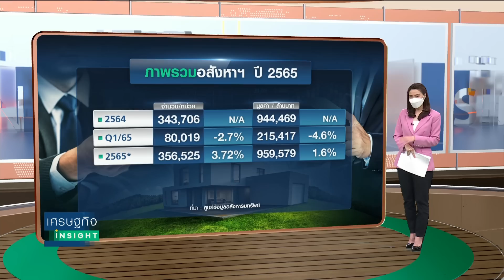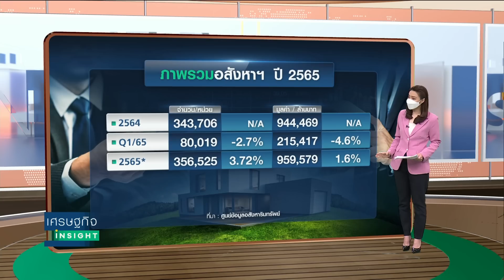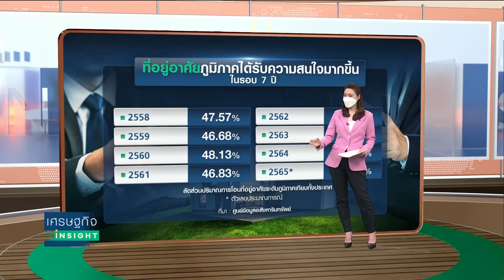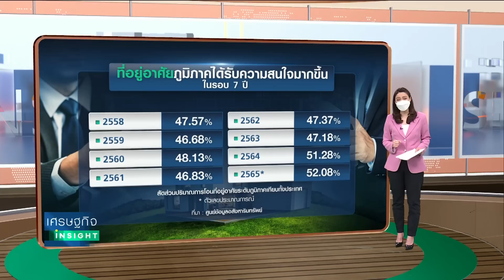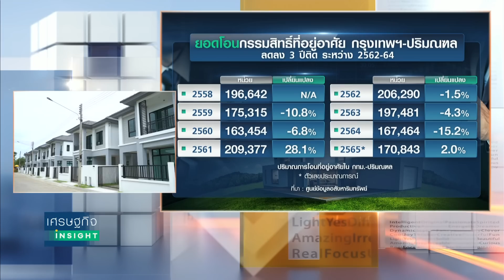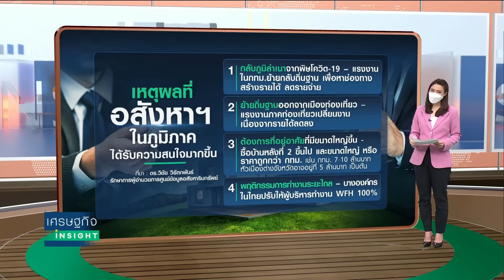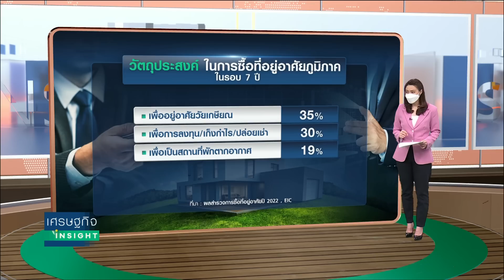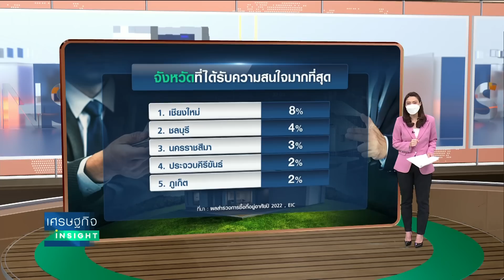ถึงยุค “หนีกรุง” ซื้อบ้านต่างจังหวัด ทำเลใดนิยมมากที่สุด ? | เศรษฐกิจInsight 3มิ.ย.65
ในช่วง 3 สัปดาห์ พื้นที่กรุงเทพฯ-ปริมณฑล ต้องยอมรับว่า เผชิญปัญหาการจราจรติดขัดอย่างหนัก จากสาเหตุหลัก ทั้งน้ำท่วม บวกกับช่วงเปิดเทอม ทำให้บางคน คิดถึงการเดินทางต่างจังหวัด ด้วยระยะทางเท่ากับการเดินทางในกรุงเทพฯ เพราะบางคนใช้เวลาจากบ้านถึงที่ทำงาน หรือ จากที่ทำงานถึงบ้าน 2 ชั่วโมง บางคนก็ 3 ชั่วโมง ซึ่งใกล้เคียงกับการเดินทางไปต่างจังหวัด ทุกอย่างกลับมาใกล้เคียงกับช่วงก่อนโควิด-19

ขณะที่ ยุคดิจิทัล ที่เข้ามาเร็วขึ้น ทำให้บริษัทหลายแห่ง เปิดโอกาสให้ทำงานระยะไกล ไม่ว่าจะเป็น Work From Home หรือ Work From Anywhere , การพัฒนาอสังหาฯ ในภูมิภาค และการซื้อที่อยู่อาศัยให้พร้อมสำหรับวัยเกษียณ ปัจจัยเหล่านี้ เป็นที่มาของความคิดหนีกรุง ซื้อที่อยู่อาศัยในต่างจังหวัดมากขึ้นเรื่อยๆ วันนี้รายการเศรษฐกิจ Insight มีข้อมูลในการสนับสนุนเรื่องนี้ ใครที่กำลังตัดสินใจซื้อบ้าน อาจต้องดูประกอบการตัดสินใจ